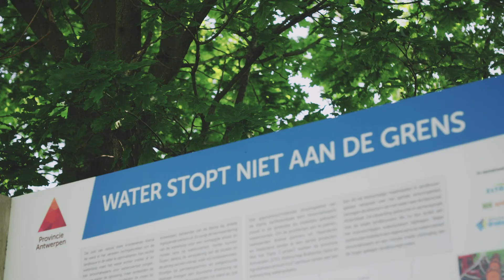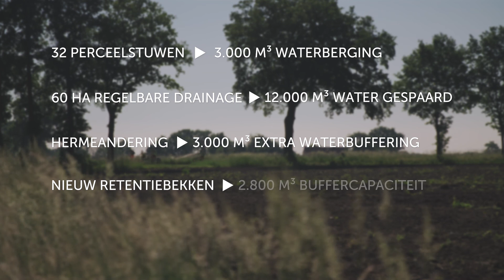Krachtenbundeling aan de Kleine Aa voor een aangepast watersysteem en landbouw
In de vallei van de Kleine Aa in Essen en Kalmthout realiseerden verschillende partners een uniek grensoverschrijdend project om de lokale landbouw en het watersysteem aan te passen aan het klimaat. In de video vertellen de provincie Antwerpen, enkele lokale landbouwers, Boerennatuur, Waterschap Brabantse Delta en ZLTO wat er precies gedaan werd en waarom dit zo belangrijk was.